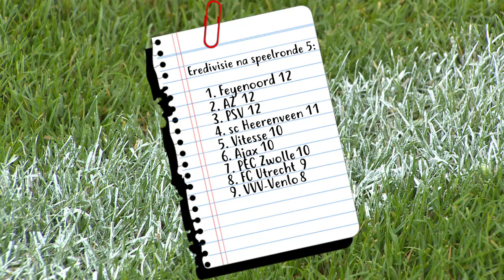Facts: FC Utrecht - PSV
PSV scoorde tot dusverre 93 keer op bezoek in Utrecht. Kijk op ons YouTube-kanaal voor meer video's van PSV TV.